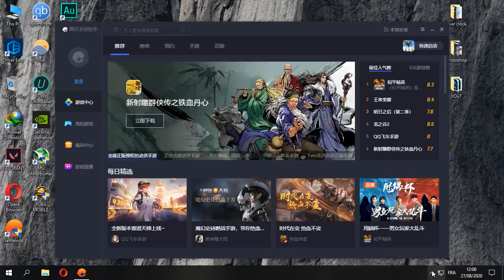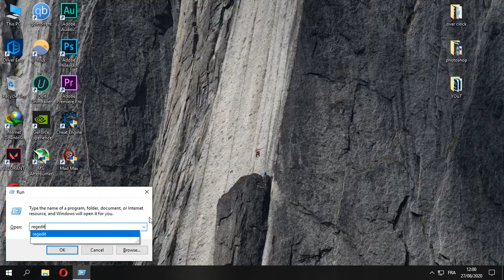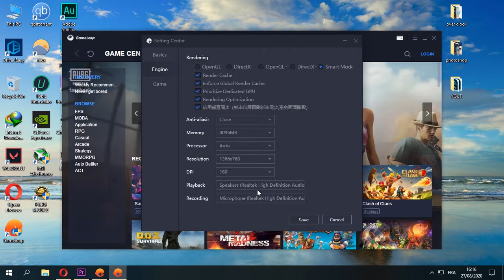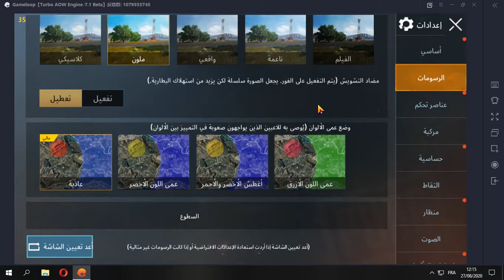شرح تغيير لغة المحاكي الصيني الى الانجليزية و طريقة لعبها بدون تقطييع على اي جهاز ضعيف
تابعني  علي السوشيال ميديا:
◀فيديوافضل و ارخص 5 معالجات تحت 2 ملايين في الجزائر :
مواصفات جهازي بعد الصلاه على رسول الله ♥
GTX 950
Ram 8gb
cpu : i3 2120
hdd : 320gb
شكرا علي المشاهدة...🥰🥰
اللهم صلي وسلم على نبينا محمد وعلى آله وصحبه أجمعين
قل هو الله احد  الله الصمد   لم يلد ولم يولد   ولم يكن له كفؤا احد .
                                           صدق الله العليم العظيم
You & I by Soyb & Amine Maxwell